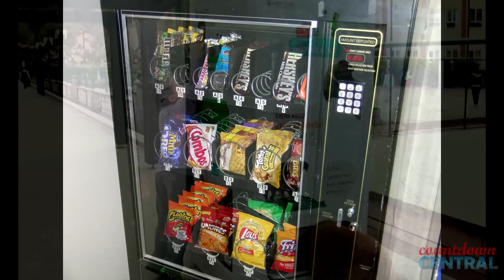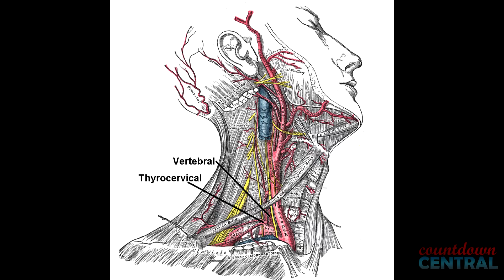10 Incredibly Strange Ways People Have Died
From unusual animals to taking Selfies, today we count 10 of the strangest ways to die.

WARNING: SPOILERS!

10. Death by Vending Machines
9. Death by Hay Bale
8. Death by Cockroach Eating Contest
7. Death by Horseshoe
6. Death by pretending to be a Snake
5. Death by Beaver
4. Death by Cow while Sleeping
3. Death by Gym Mat
2. Death by Selfie
1. Death by Dead Snake Head, Severed, Thing?